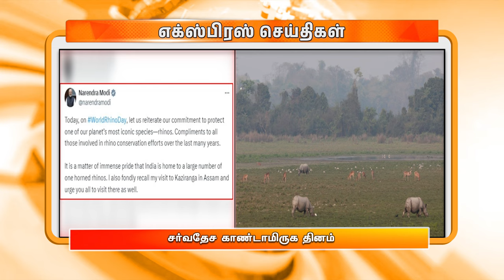மாலை 4.00 மணி DD தமிழ் எக்ஸ்பிரஸ் செய்திகள் [22.09.2024]